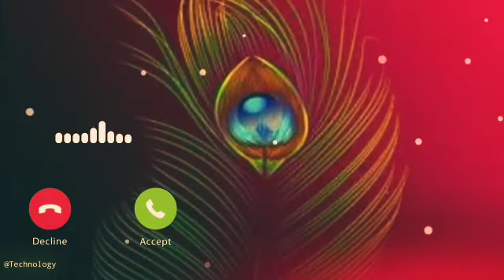khatu shyam ji ringtone khatu shyam ji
खाटू श्याम दर्शन रजिस्ट्रेशन लिंक
​                                                                                                               khatu Shyam ji latest status ❤️ Shree Shyam ji latest status ❤️ Shyam ji latest whatsapp status 🙏
thanks
 @CHETAN SINGH CHOUHAN KHATU
@SHYAM SINGH CHOUHAN KHATU